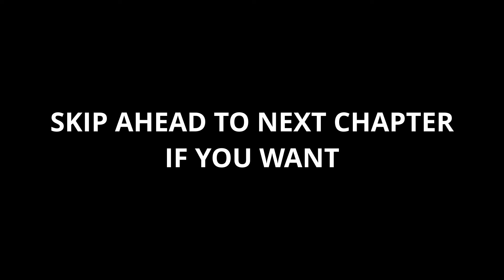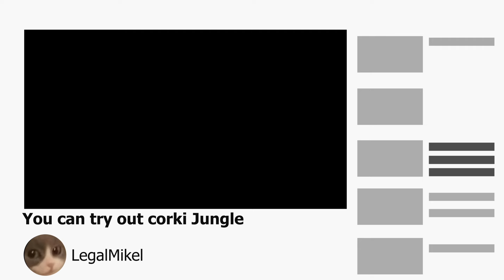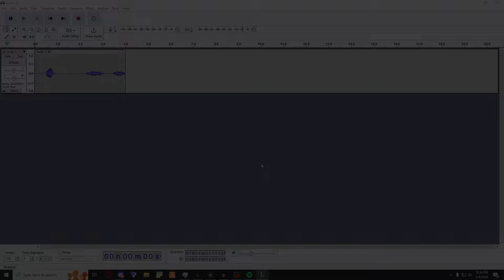You can play Corki Jungle.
I tried out Corki jungle role in league of legends it was sort of funny to play as its sort of a troll pick.
Don't forget to leave some feedback leave like or dislike.
Be ready for the next video.
Timecodes:
00:00 Video Begins
06:30 Video Interruption (Subscribe to my channel)
07:11 Video Continues